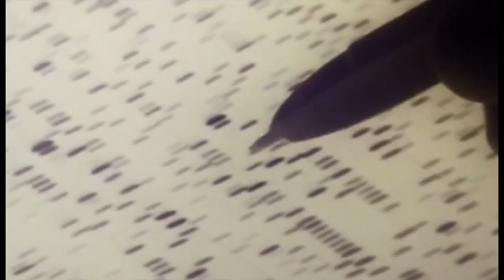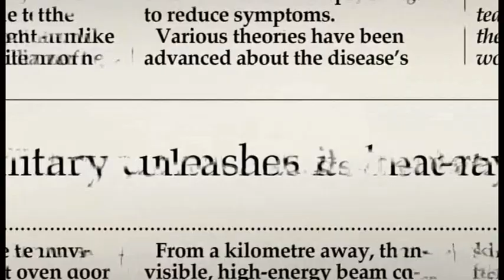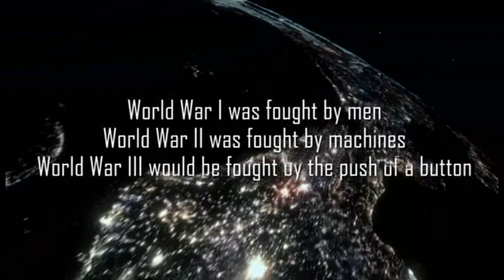ENCOMIA feat Somatic Reaction - After [unknown dimension mix] Epic Apocalyptic Video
Хотим поделиться очередной замечательной работой, к которой мы имеем удовольствие быть причастными.
Однажды, сёрфя просторы ютуба, мы наткнулись на замечательный атмосферный саундтрек “After”, автором которого оказался талантливый российский продюсер Encomia. Атмосфера постапокалипсиса и катастрофы захватила нас настолько, что мы решили еще более утяжелить музыку и добавить порцию мистики и

С любезного позволения Encomia мы сделали ремикс, оставив нетронутым грандиозное интро, но значительно перелопатив середину и коду, добавив тяжелый гитарный ритм, разную крипоту и более структурированный бит.

Проводя время в беседах с Encomia, мы отметили тот факт, как на нас оказывает влияние чужие произведения, подталкивая нас уже на собственные работы. И, если работа действительно хорошая – она побуждает делать уже свое. Пусть даже в виде переосмысления чужого творчества.

И так вышло, что уже наш ремикс, в свою очередь, нашел отклик у другого талантливого человека – Андрей Кайн, основателя сообщества ТЁМНАЯ СТОРОНА МУЗЫКИ. Он произвел на свет еще более мрачный апокалиптический фильм. “Захотелось пи*деца – полного” как прокомментировал Андрей свой видос ;) Но, в конце ролика вы увидите обратный отсчет, отматываемый назад – на начало, а потому, дорогие друзья, завтра снова будет день, будет солнце, “всё будет заи*бись” (с)
Канал Ютуб Encomia